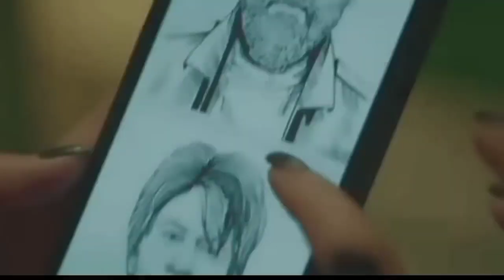Jawan 10th Day Box Office Collection, Jawan Box Office Collection, Jawan Day 9 Box Office Collection